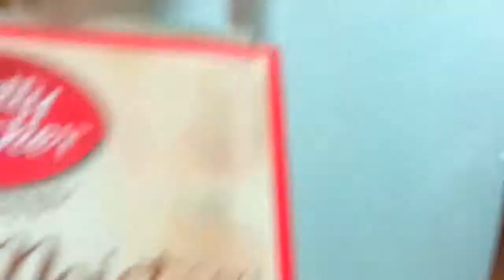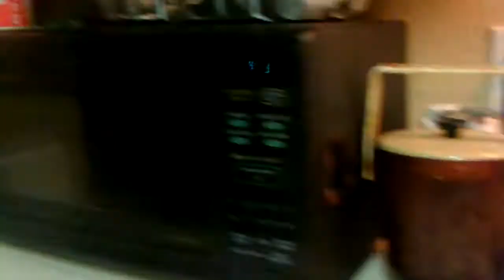Happy Thanksgiving Eve YouTube Family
YouTube Happy Thanksgiving To Ya'll I Pray that Everyone Is Blessed On this Thanksgiving Eve i'm cooking my Thanksgiving Food for tomorrow Amen let's all give thanks tomorrow Amen i'm hooking it up Amen so spend time with family and friends Amen so subscribe me hit like comment me below my video talk back at ya girl Cherrie Washington thanks for watching until the next time Byeeeeeeeeeeeeeeeeeeeeeeeeeeeeeeeeeeeeeeeeeeeeee.